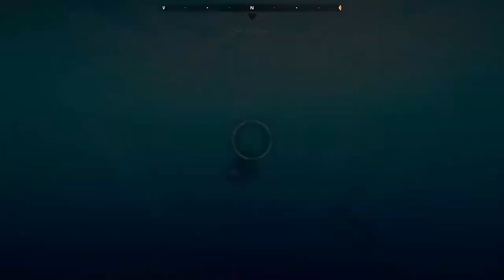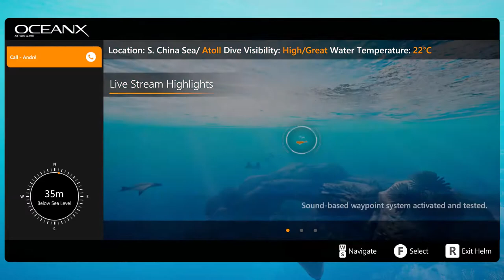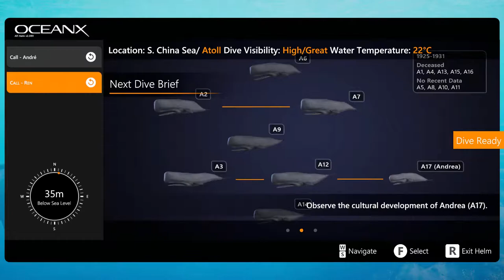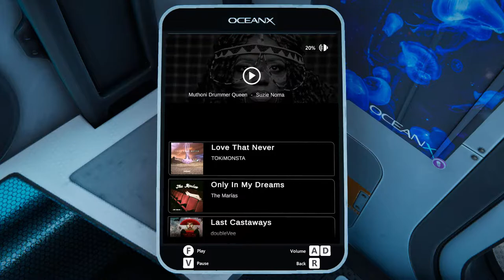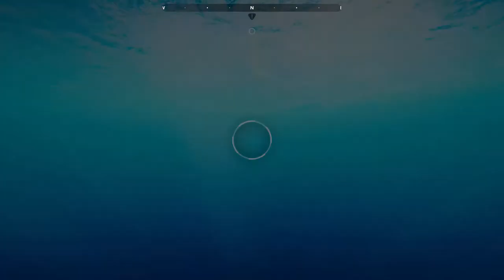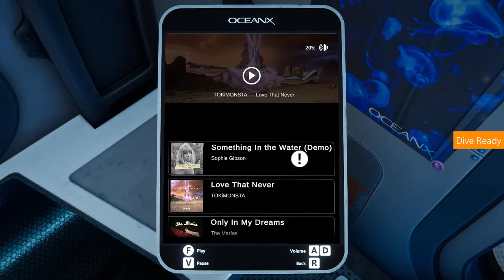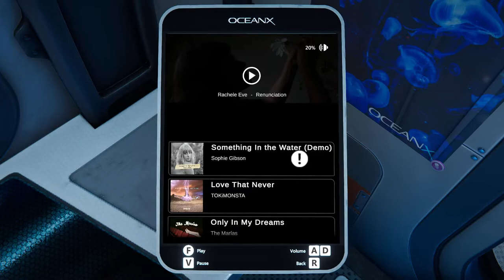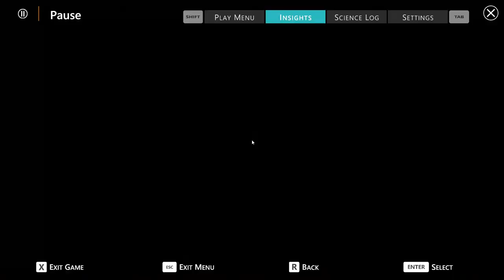Beyond Blue - Waterworld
Exploring the world's oceans in third-person narrative adventure game Beyond Blue.

HUMBLE BUNDLE

When buying something from Humble Bundle simply add "?partner=cryptichybrid" to the end of the page's URL press Enter and make your purchase. :)

FANATICAL

BRAVE BROWSER